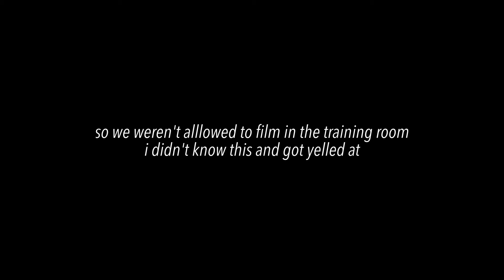Practice with the Worst FALSE STARTER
don't find my tik tok :'

God bless and to Him be the glory!!🙌🥳

📱Socials📱:
      *Tarnue🙈*:

"we love because He first loved us," 1 John 4:19

God bless!